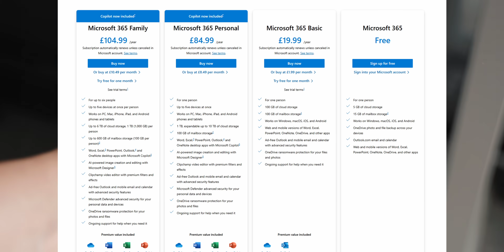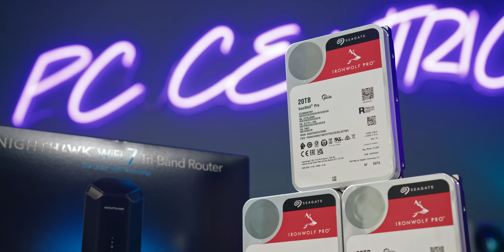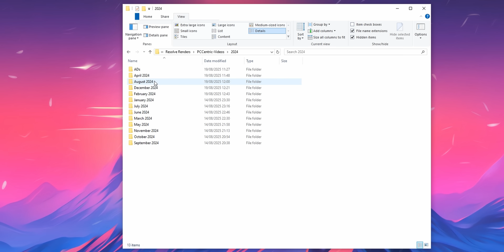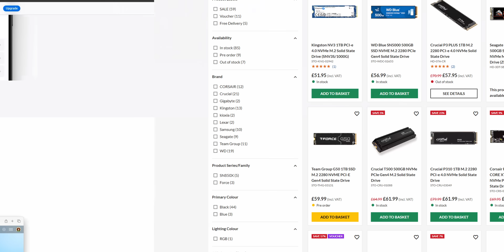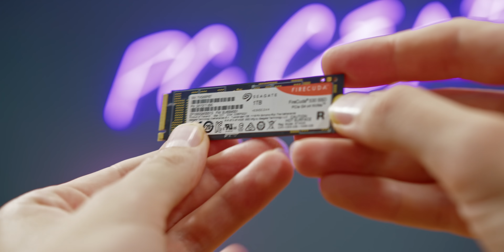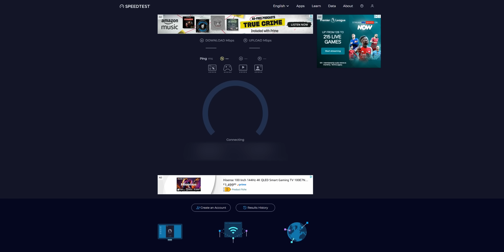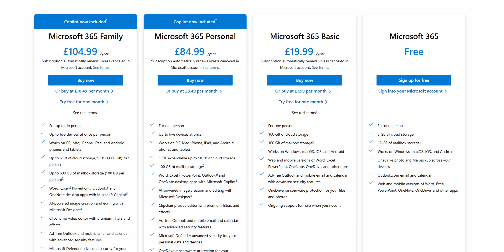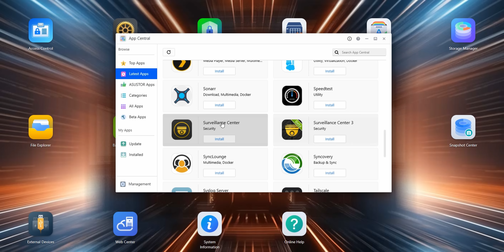Do You Need A NAS?!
What is a NAS, and do you need one? Join PC Centric to learn how to set up a nas, vs hard drive and external SSDs! ⭐ Intel Gamer Days Deals (AD)

Asustor Budget NAS
Seagate Ironwolf 4TB Drives

Asustor 4 Bay NAS
Seagate IronWolf Pro 20TB HDD
Seagate Firecuda 530R Cache SSD

📺 Our 4K QD-OLED Gaming Monitor

Products provided out for review without direction or payment from the manufacturer for inclusion in this video.

PC Centric is a participant in the Amazon EU Associates Programme,  Amazon Services LLC Associates and Amazon CA Associates, affiliate advertising programmes designed to provide a means for sites to earn advertising fees by advertising and linking to Amazon.co.uk, Amazon.com & Amazon.ca and other global Amazon Storesel